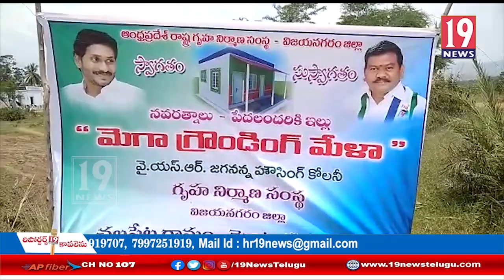మెంటాడ గ్రామంలో జగనన్న ఇళ్ల భూమి పూజ కార్యక్రమంలో పాల్గొన్న ఎమ్మెల్యే పిడిక రాజన్న దొర - విజయనగరం